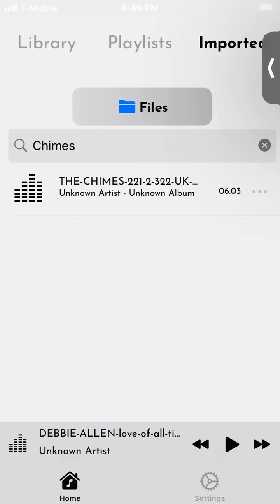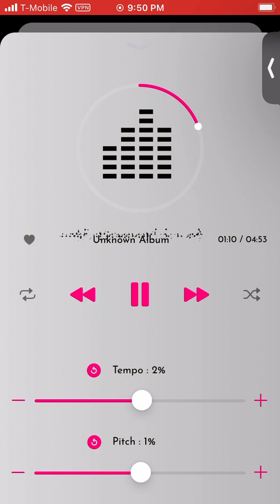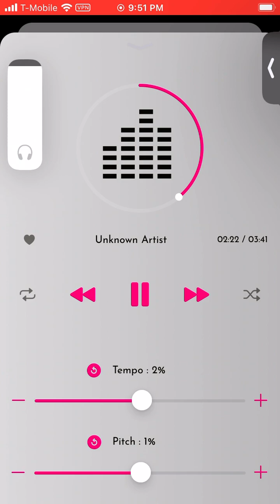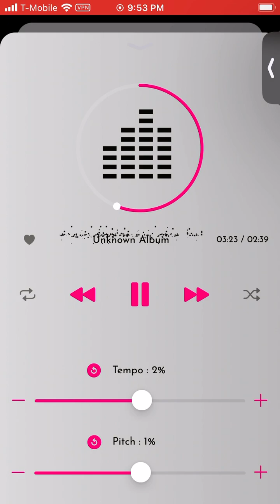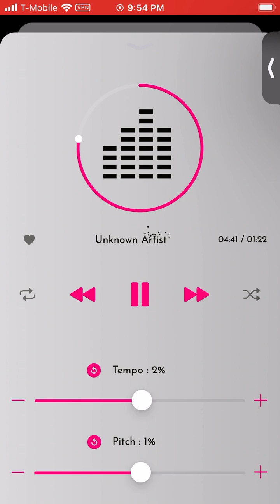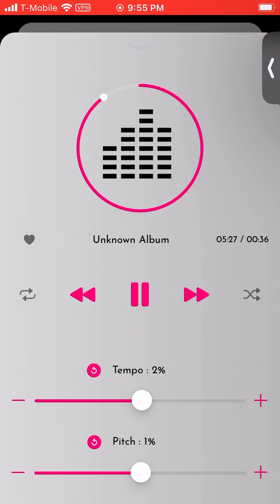1 2 3, THE CHIMES (UK RAW MIX)